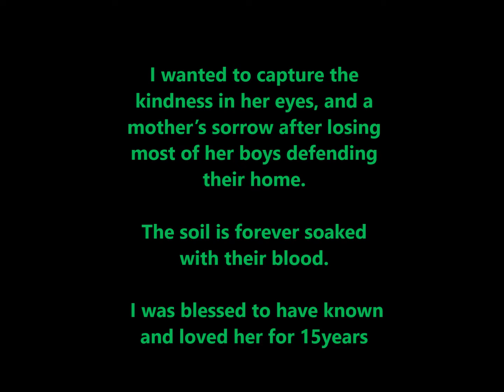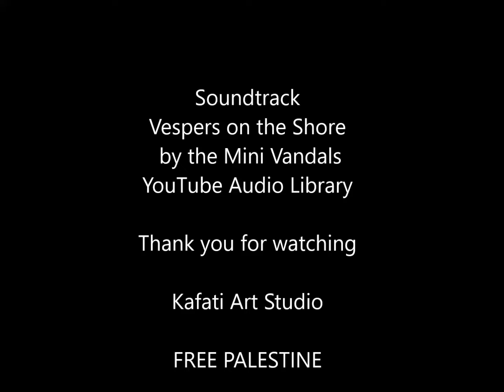My Palestinian Great Grandmother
I combined a few of the surviving photographs I had and drew with my heart and my memories, my great-grandmother's portrait, Siti Mila, at her approximate age when she was exiled from Palestine with only 4 of her surviving sons after 10 were killed fighting for their homeland.

Soundtrack:
Vespers on the Shore by the Mini Vandals